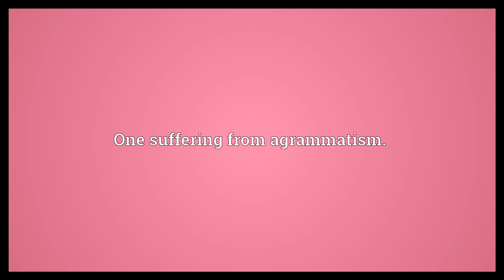Agrammatist Meaning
Video shows what agrammatist means. One suffering from agrammatism..  Agrammatist Meaning. How to pronounce, definition audio dictionary. How to say agrammatist. Powered by MaryTTS, Wiktionary